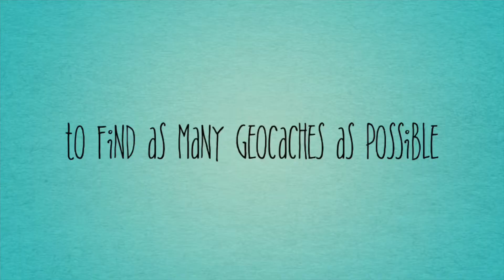Welcome to our Metal Detecting and Geocaching channel. Hit SUBSCRIBE if you enjoy our videos 😁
Amazing Geocaches across the UK. Me and my son Mason are on our new adventure searching across the South West of England in search the the best Geocaches around. We plan to video our experience and share it with you guys.

After this video head over to Geocaching.com to create your free account and get started. Happy Geocaching